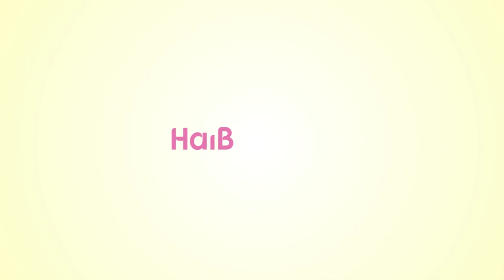Lama Tak Terlihat, Kristania Miss Indonesia Jadi Suster Tentara di AS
Kristania Virginia Besouw dikenal di Tanah Air sebagai Miss Indonesia 2006. Lama tak terdengar, Kristania ternyata sekarang menjadi registered nurse di Amerika Serikat. Ia bahkan bertugas di Intermediate Care Unit di sebuah rumah sakita di Texas, AS.